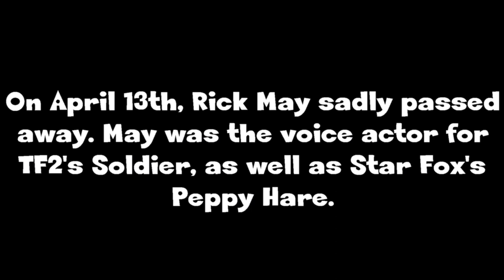TF2 Community Honors Rick May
godspeed